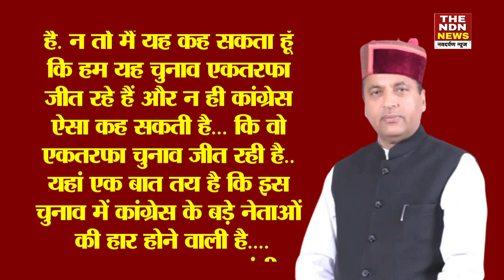Himanchal के Exit Poll के रुझान से डरी BJP सरकार ! | THE NDN NEWS | Latest News | Himachal Election